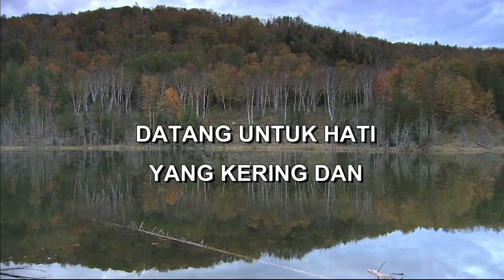CAMELIA I By EBIET G ADE Indonesian Malay Karaoke